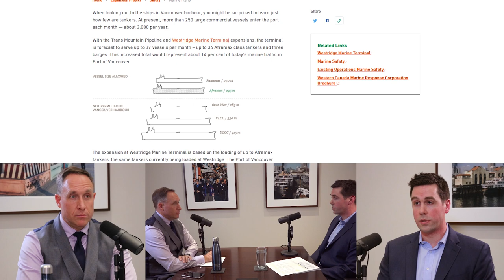Vancouver Fraser Port Authority with Sean Baxter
The Port of Vancouver is Canada’s largest and most diversified port, and the third largest in North America.  In fact, Vancouver’s port is the same size as the next five largest Canadian ports combined. The port handles $1 of every $3 of Canada’s trade in goods outside of North America.

As the Manager of Marine Operations and Assistant Harbour Master, Sean Baxter is responsible for enforcing the regulations of the port, in order to ensure the safety of navigation, the security of the harbour and the correct operation of the port facilities.

Sean has spent 15 years working on or with ships in North America. He worked aboard ecotourism boats leading cage diving expeditions. He spent time working with the Canadian Coast Guard, and for the last nine years Sean has been working his way up through the ranks with the Vancouver Fraser Port Authority.

In this episode we talk about:

Vancouver’s import / export breakdown

Submarines in Vancouver

How risky would increased oil tanker traffic be?

The implications of the TMX Expansion

Oil spill and pollution protocol

Port security - smuggling and trafficking